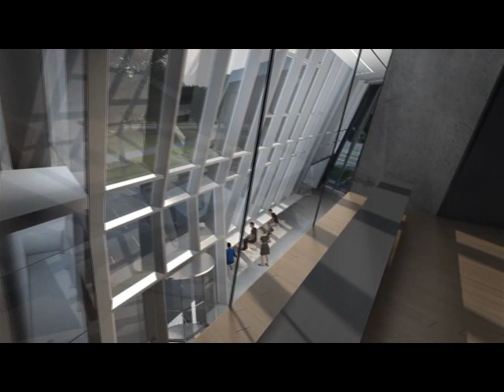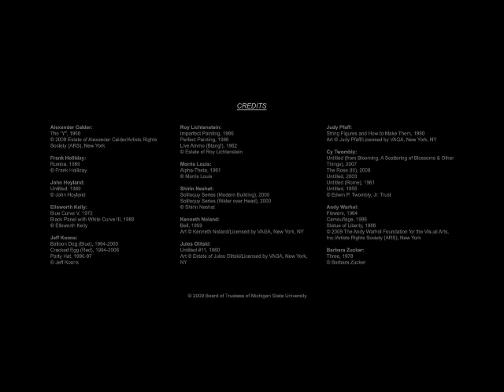Eli and Edythe Broad Art Museum fly through animation Zaha Hadid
Watch a 3D animated video of the planned Michigan State University Eli and Edythe Broad Art Museum designed by internationally known architect, Zaha Hadid. The university will break ground for the museum on March 16, 2010. It is expected to open in 2012.